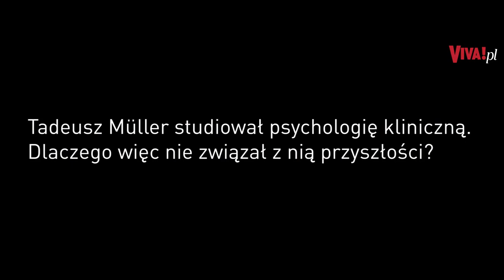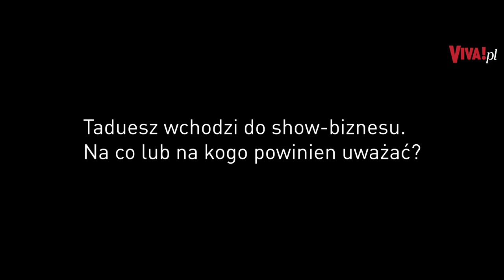Magda Gessler chce otworzyć z synem wspólną restaurację!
Magda Gessler i Tadeusz Müller są dowodem na istnienie przyjaźni między matką a synem. Przy okazji sesji do magazynu VIVA! znani restauratorzy usiedli przed obiektywem naszej kamery i odpowiedzieli na kilka pytań. Dzięki krótkiemu wywiadowi dowiedzieliśmy się między innymi, że gwiazda TVN chciałaby otworzyć z synem wspólną restaurację!